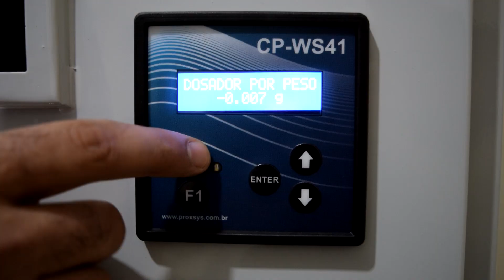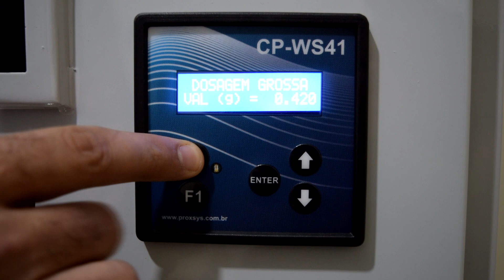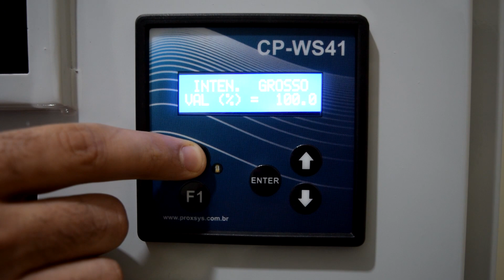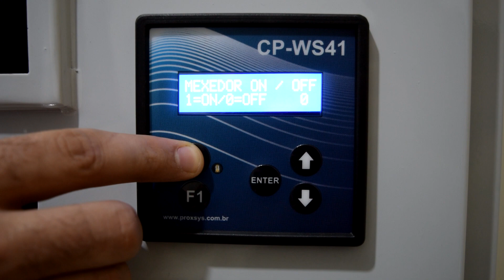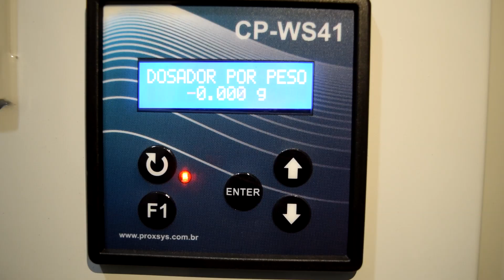Dosadora semiautomática para café, modelo MINORATTO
No vídeo a seguir você confere o funcionamento da dosadora Minoratto, para café em grãos ou moído, ela conta com sistema de dosagem acionado por pedal e balança, proporcionando dosagens precisas e com muita agilidade e praticidade.

Linha de produtos:

Torrador
Torradores
Torrador ecológico
Torrador de café
Torrador para café
Torrador de amendoim
Torrador de provas
Torrador de laboratório
Torrador para cafeteria
Torrador de cafeteria
Máquinas para café
Moinho para café
Moedor de café
Silo para café torrado
Silo para café moído
Caixa de pó
Empacotadeira automática
Empacotadeira de grãos
Empacotadora
Mesa de prova
Descascador de café
Laboratório de prova
Datador
Elevador de café
Elevador de canecas
Arrastador para café
Classificador de café
Forno ecológico
Fornalha ecológica
Sala de prova
Cafeteria
Torrefação
coffee shop
coffee roaster
coffee roaster machine
grinder
packing machine